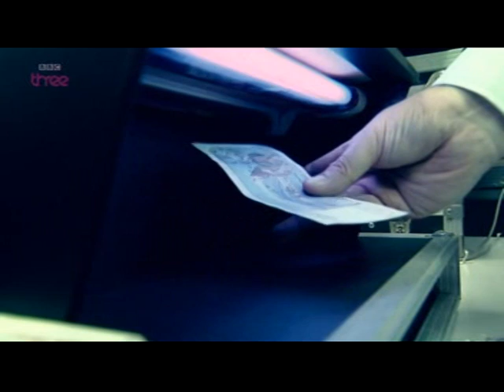The Real Hustle in Paisley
The Real Hustle filmed in Paisley's Moss Street and School Wynd with guest hustler Shane Lynch